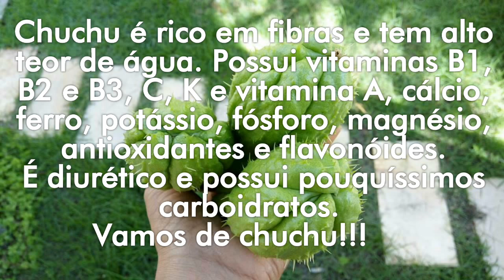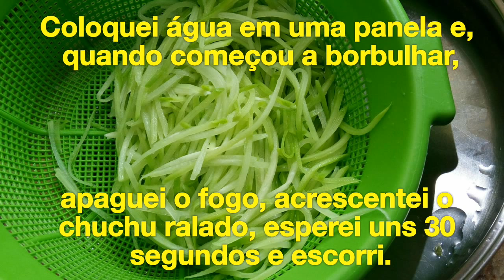Espaguete de chuchu! Fácil, rápido, nutritivo e com baixo carboidrato!!!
Espaguete de chuchu. Fácil, rápido, nutritivo e com poucos carboidratos! 😉

Facebook / Instagram / YouTube: @psicoplanta